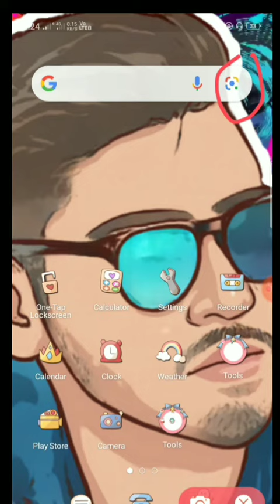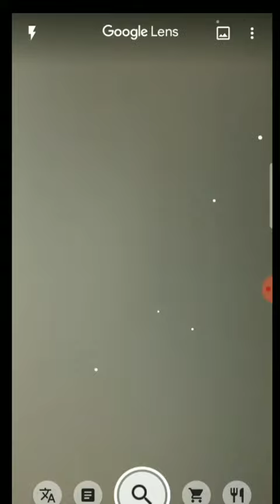Google new Updated. 😁 OMG amazing fact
नमस्कार दोस्तों कैसे हो आप लोग पता था कैसी लगी आपको यह न्यू अपडेट की अच्छी लगे तो लाइक कर दीजिए और यह साथ में कमेंट भी कर दीजिएगा अपने अपने दोस्तों को शेयर कीजिए फैमिली के साथ शेयर कीजिए।।

video__link____